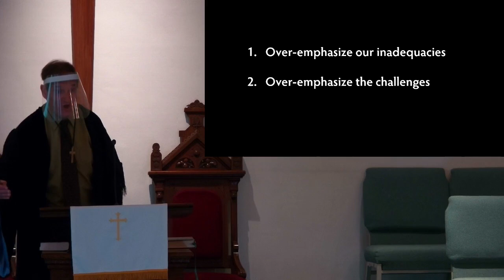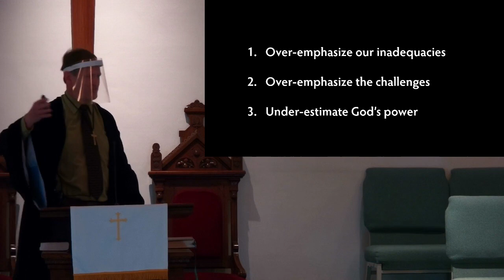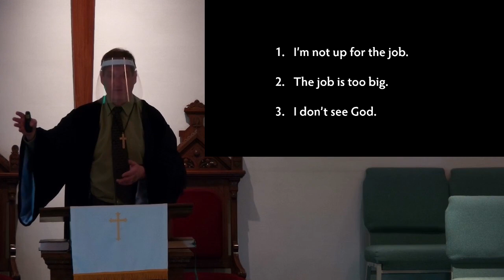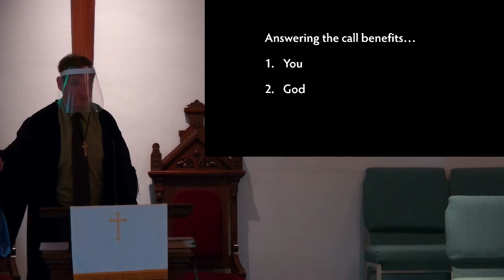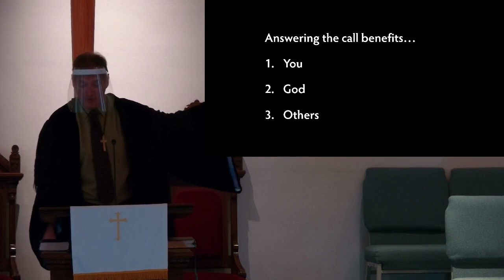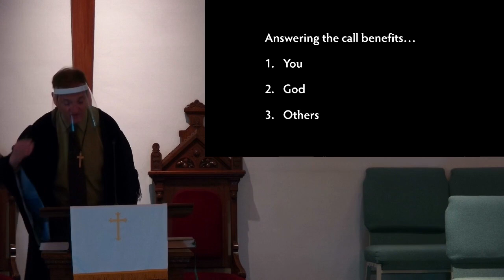May 9 Worship: "I Am Sending You"